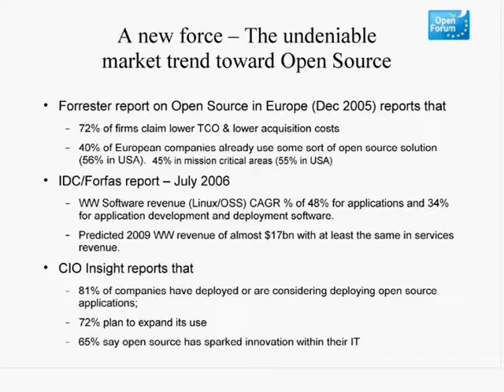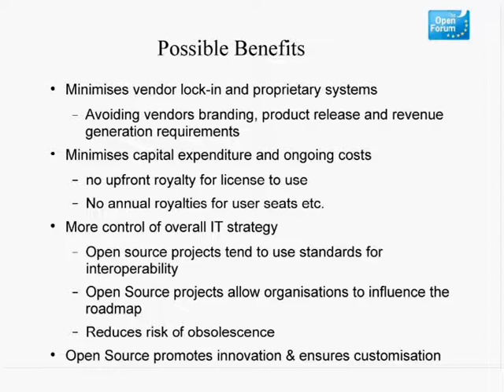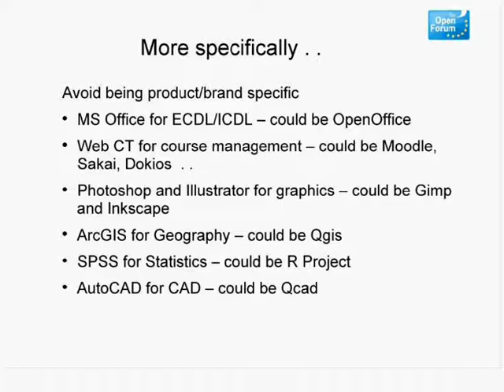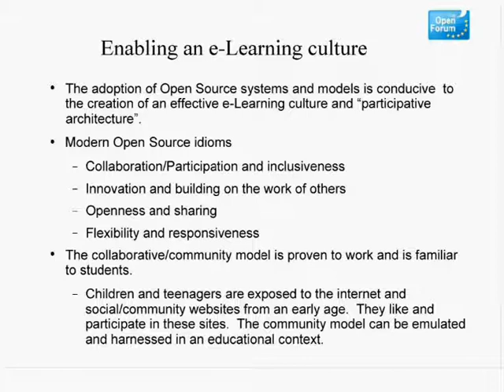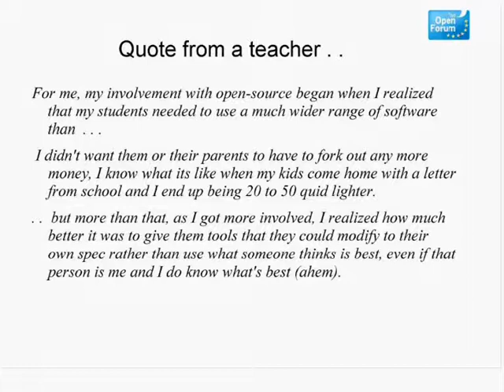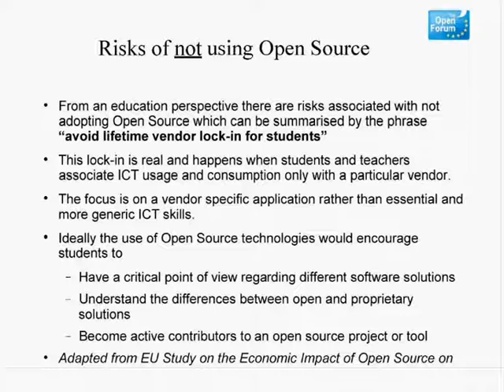Open Source Software for Education (2/6)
Part Two of an online presentation on Open Source Software for Education. The session is part of the 4C Initiative and is presented by Mel McIntyre.